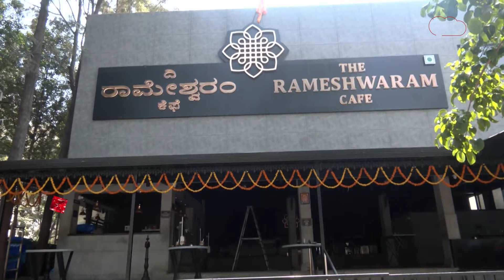Bengaluru Blast:बस से उतरा,कैफे में घुसा,फिर 9 मिनट में हो गया फरार संदिग्ध का एक-एक मूवमेंट रिकॉर्ड